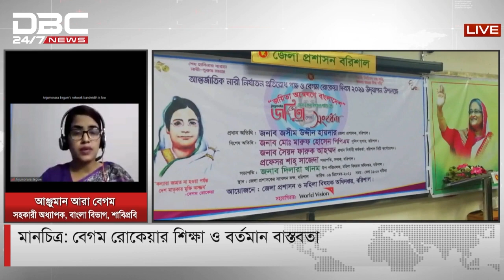বেগম রোকেয়ার শিক্ষা ও বর্তমান বাস্তবতা | Manchitro | মানচিত্র || DBC NEWS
বেগম রোকেয়ার শিক্ষা ও বর্তমান বাস্তবতা | ডিবিসি নিউজ মানচিত্র
সঞ্চালনা: রঞ্জন শুভ্র
অতিথি: সিলেট থেকে শাহজালাল বিজ্ঞান ও প্রযুক্তি বিশ্ববিদ্যালয়ের বাংলা বিভাগের সহকারী অধ্যাপক আঞ্জুমান আরা বেগম এবং রংপুরের পায়রাবন্দ থেকে রোকেয়া স্মৃতি পাঠাগারের সাধারণ সম্পাদক রফিকুল ইসলাম দুলাল